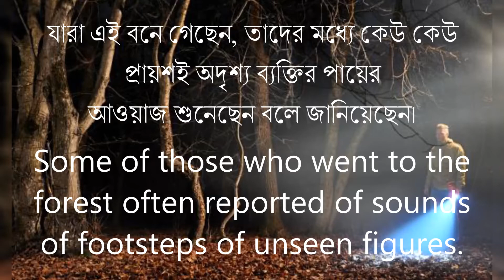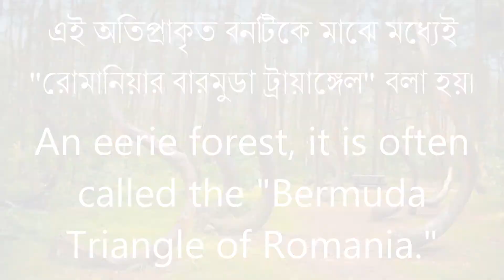Bermuda Triangle of Romania/রোমানিয়ার বারমুডা ট্রায়াঙ্গেল/You Know That 8/জানেন কি ৮ Amazing Facts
The Hoia-Baciu Forest in Romania is said to be one of the most haunted
forests in the world. According to local legends, ghosts and spirits lurk among its trees. Once a young girl disappeared here. She reappeared 5 years later, unable to remember where she had been. A shepherd, along with his sheep, vanished within the woods. There are also rumors of alien encounters. Some of those who go to the forest often report sounds of footsteps of unseen figures. An eerie forest, it is often called the "Bermuda Triangle of Romania."

Watch You Know That 8 of Stranger Than Fiction, and watch other videos of this channel too. It has been presented by Shoummojit Roy and directed by his mother, Madhumita Roy.

রোমানিয়ার হোয়া-বাকিউ ফরেস্ট পৃথিবীর অন্যতম ভূতুড়ে বন বলে মনে করা হয়। স্থানীয় কিংবদন্তি অনুসারে, ভূত-প্রেতরা এর গাছগুলির মধ্যে লুকিয়ে থাকে। একবার এক যুবতী এখানে গায়েব হয়ে যায়। ৫ বছর পরে তিনি আবার হাজির হয়েছিলেন, তবে তিনি এতদিন কোথায় ছিলেন তা মনে করতে পারেনি। একজন মেষপালক এবং তার ভেড়াগুলিও এই বনটির মধ্যে অদৃশ্য হয়ে যায়। এখানে ভিনগ্রহীদের দেখা পাওয়া গেছে বলেও গুজব রয়েছে। যারা এই বনে গেছেন, তাদের মধ্যে কেউ কেউ প্রায়শই অদৃশ্য ব্যক্তির পায়ের আওয়াজ শুনেছেন বলে জানিয়েছেন। এই অতিপ্রাকৃত বনটিকে মাঝে মধ্যেই "রোমানিয়ার বারমুডা ট্রায়াঙ্গেল" বলা হয়।

দেখুন জানেন কি ৮, এবং উপভোগ করুন কল্পনার চেয়ে বিচিত্র'র বাকি ভিডিওগুলিও। এর উপস্থাপনায় আছেন সৌম্যজিৎ রায় ও নির্দেশনায় তাঁর মা, মধুমিতা রায়।

amazing facts
unknown facts
Hoia-Baciu_Forest